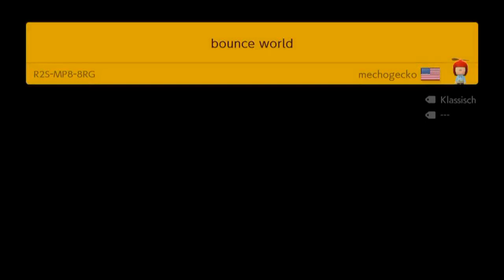[198] Endless Expert no skip - Wo ist die Dev Route? || Super Mario Maker 2 (Blind) – Let’s Play